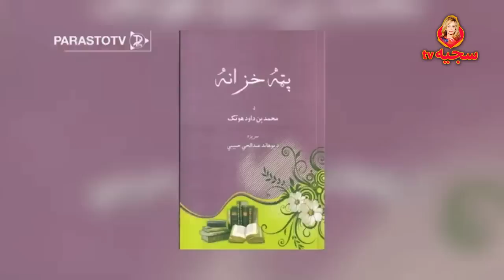sajia show 4.7.2019 Afghanistan Tv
Welcome to Sajia Show Channel!
Share your thoughts on our discussion.

سجیه_کامرانی Disclaimer- Copyright Disclaimer under section 107 of the Copyright Act of 1976, allowance is made for "fair use" for purposes such as criticism, comment, news reporting, teaching, scholarship, education and research.